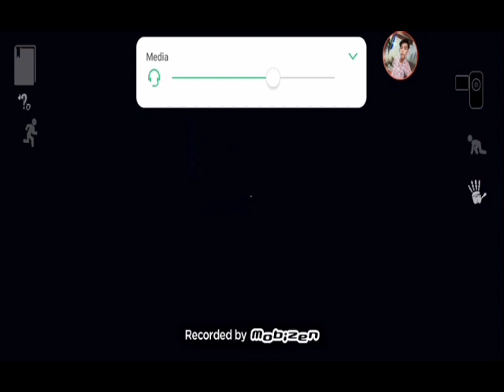Nakita ko si boy horrorgame part 1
Kong na gustohan niyo video natin like ang subscribes lang makaka tulong nayon sa akin